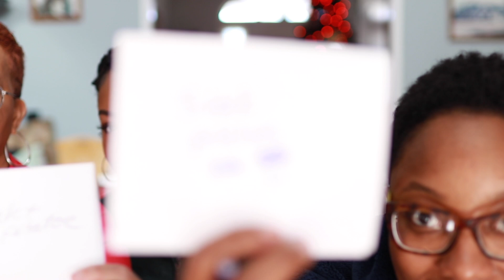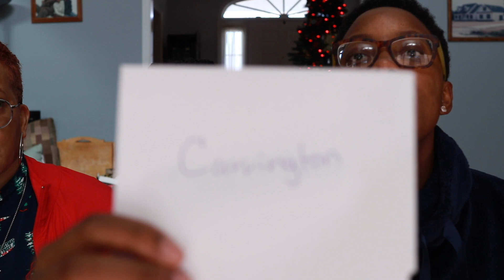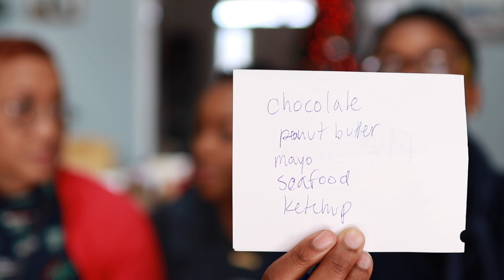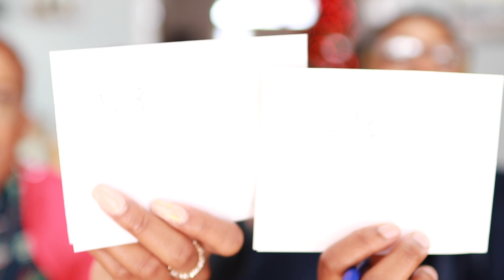WHO KNOWS ME BETTER? MOM VS. SISTER | Slim Reshae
WE MADE IT TO DAY 12 OF VLOGMASSSSS! SO PROUD. thanks for sticking it through with me. Enjoy this fun filled video featuring my mom and sister and get to see who knows me better! I hope you guys enjoyed it and until next time...xoxo, slim.

FREQUENTLY ASKED QUESTIONS:
► Canon 80D Video Creator Kit
► Canon 50mm f/1.8 Lens
► Sigma 30mm f/1.4 Lens
What kind of lighting do you use?
► Neweer 18” Ring Light
► Softbox Lights
mom vs. sister